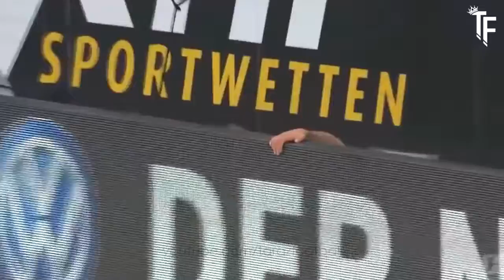САМЫЕ СМЕШНЫЕ ПРИКОЛЫ В ФУТБОЛЕ